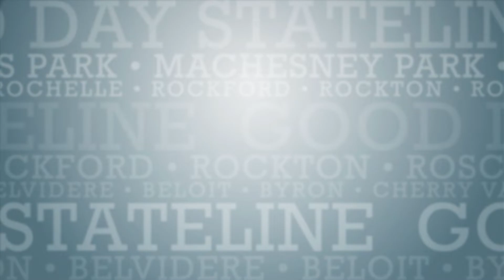One More Thing: Cold brew caramel m&m’s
If you like cold brew and you like chocolate, then you might want to give m&m’s new release a shot. M&M’s is launching a new cold brew caramel m&m and a character to go with it. The new character is purple, and she will be joining the permanent lineup in February when the new candy is released.